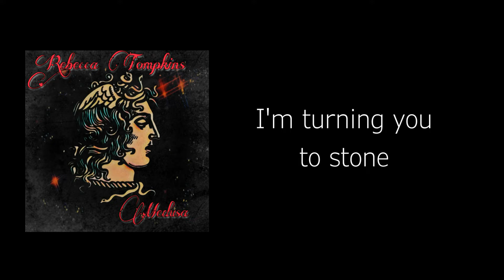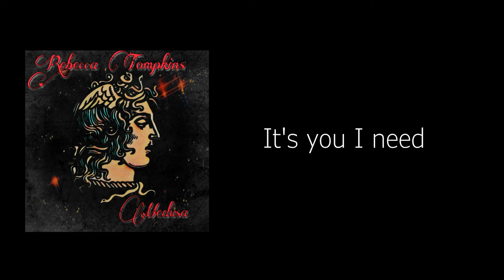"Medusa" Rebecca Tompkins feat. Manolis Paschalidis Lyric Video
Still Working on "Ready To Fall" with Manni. We're pretty much half way done. Enjoy the lyric video. Check our Manolis here